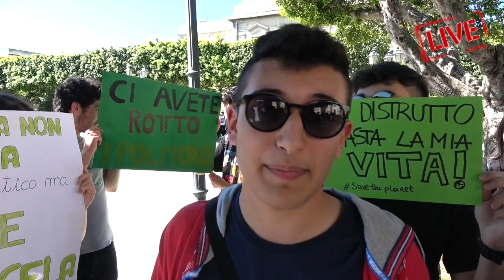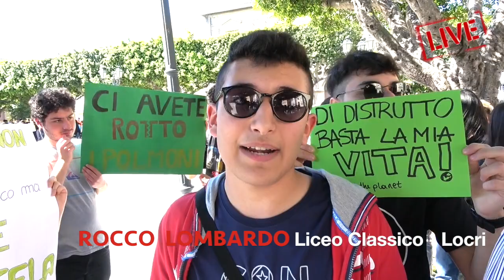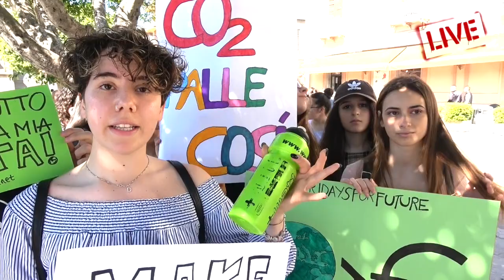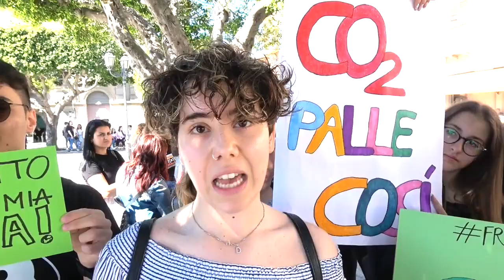LOCRI - FridayForFuture - Il corteo degli Studenti per Salvare l'AMBIENTE (by EL)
LOCRI - FridayForFuture - Il corteo degli Studenti per Salvare l'AMBIENTE.